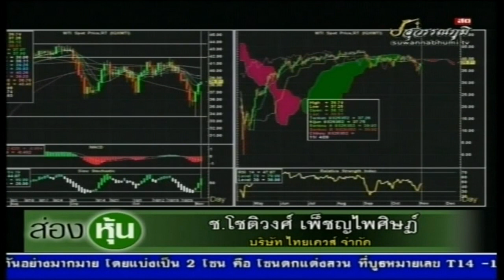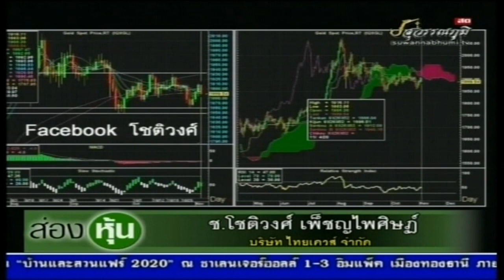ส่องหุ้น 4 พ.ย. 63 ช.โชติวงศ์ เพ็ชญไพศิษฏ์ [2]